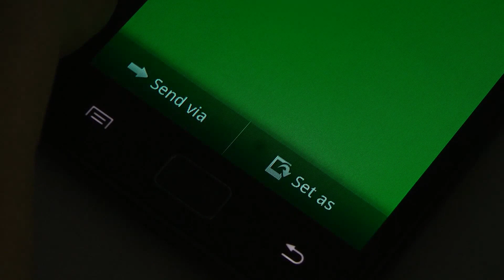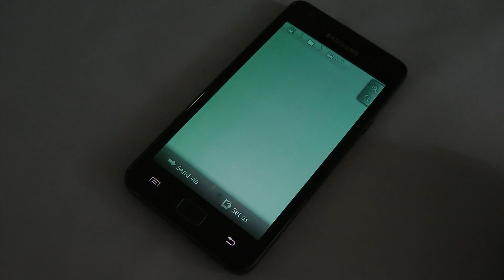Samsung Galaxy S II AMOLED Issue